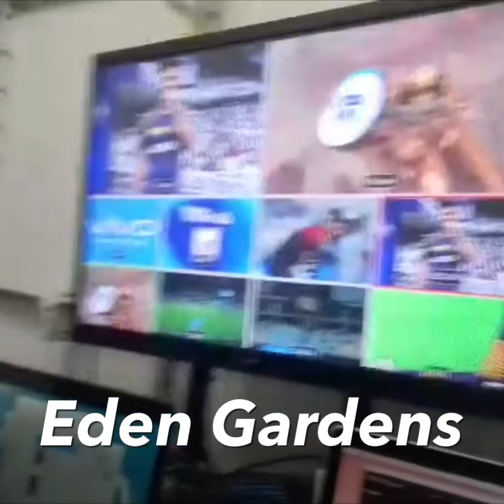Emcee Sunny for KKR - IPL 2018